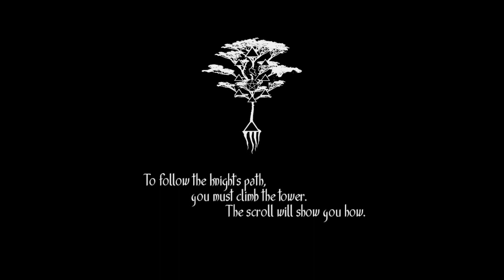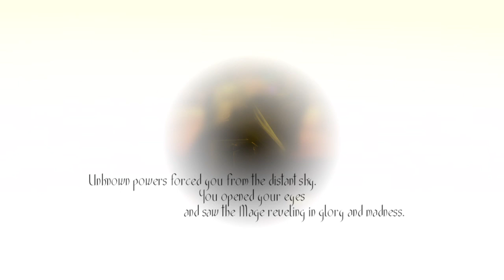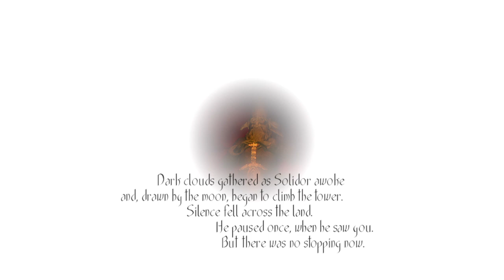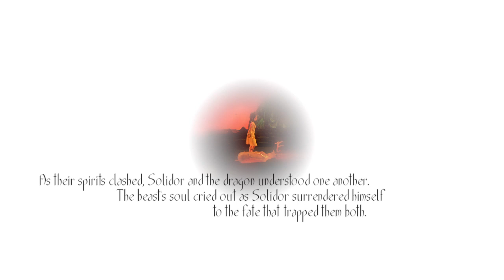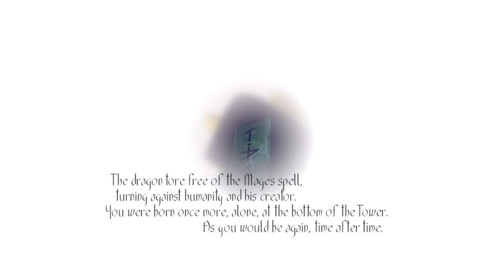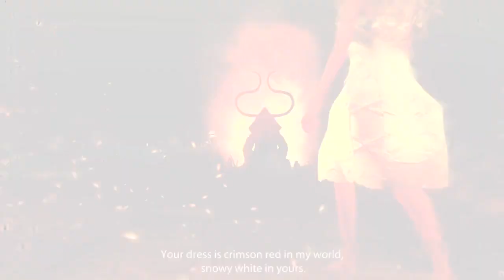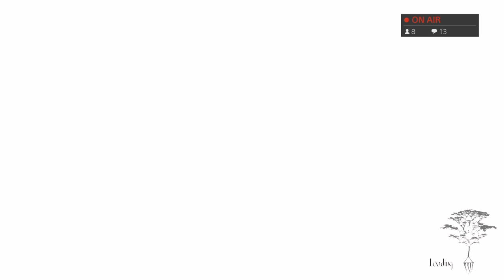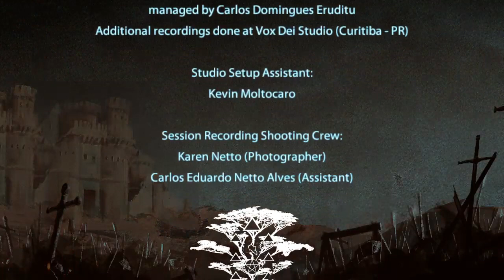First Impression: Toren